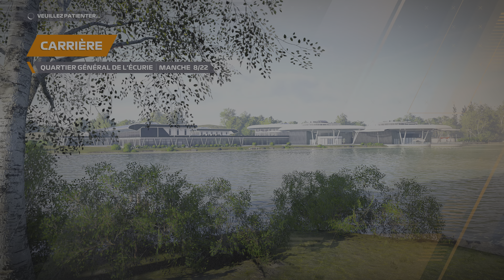F1® 22 carrière Mercedes-AMG #2 Monaco PS5 4K HDR (4nir)